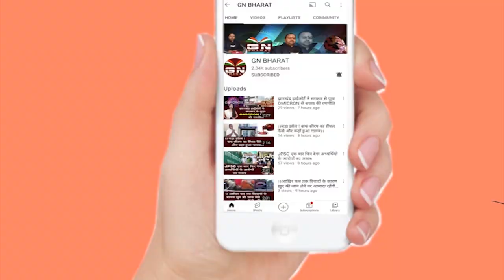लालू यादव का Successful ऑपरेशन और रजरप्पा में किया गया यज्ञ का देखें कनेक्शन